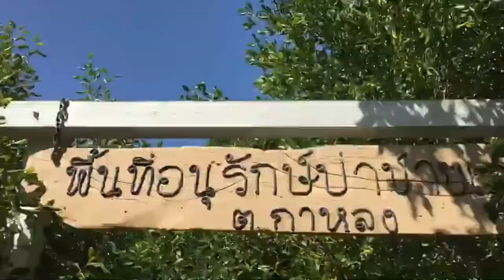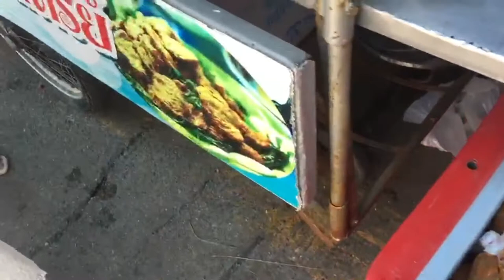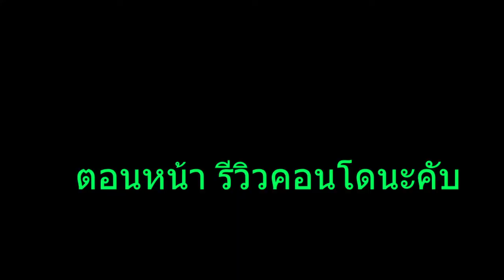VLOG9: หัวหินตอนแรกจะ โหด มันส์ ฮาแค่ไหนน้ออออ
หัวหินวันแรกจะเป็นยังไง คุณก็สามารถมาใช้บริการ Thun lee tour ก่อนก็ได้นะคับ